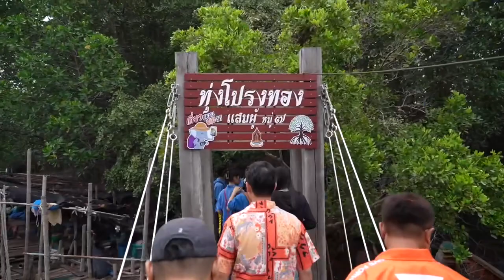“พิธา” แวะเที่ยว “ทุ่งโปรงทอง ระยอง” เด็กนักเรียนมาทัศนศึกษา ขอร่วมถ่ายเซลฟี่สุดคึกคัก